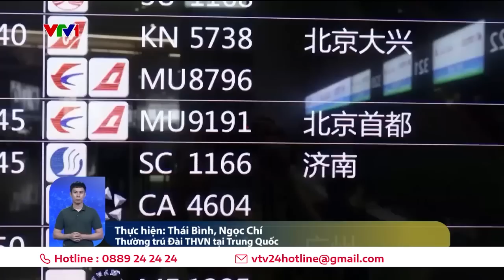Máy bay chở khách do Trung Quốc sản xuất đi vào hoạt động | VTV24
Máy bay chở khách C919 do Trung Quốc tự phát triển thực hiện chuyến bay thương mại đầu tiên với hành trình từ Thượng Hải tới thủ đô Bắc Kinh.